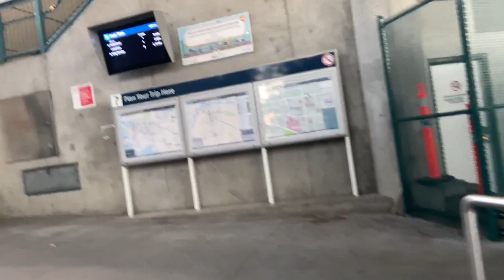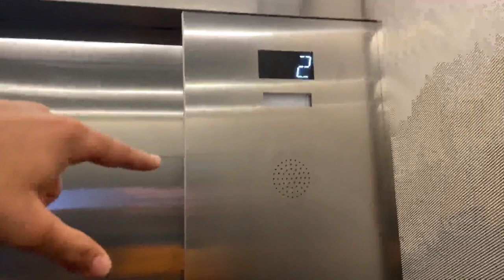DOWNTOWN VANCOUVER TOUR | UNIVERSITY CANADA WEST 2022 | INTERNATIONAL STUDENT IN CANADA | Vlog #2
Heyy guys, here's my next video, which features a small tour of downtown Vancouver and University Canada West.
I hope you all will like the content.